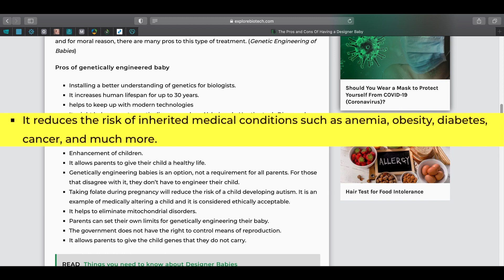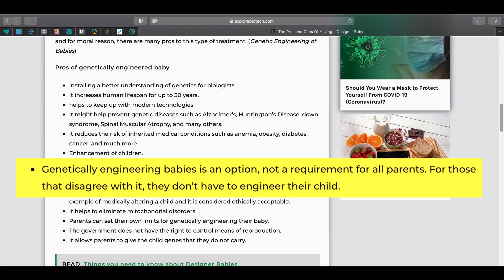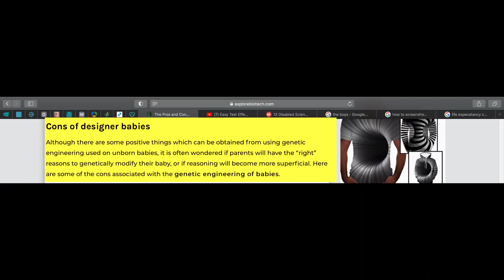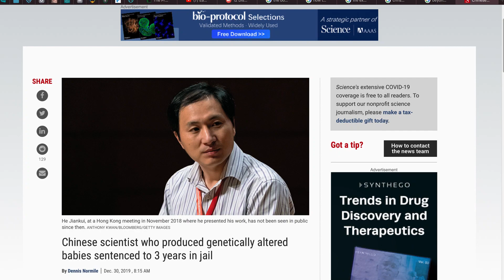Designer Babies Pros and Cons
Should we or should we not design babies?
I say yes! Eventually.

References:

Beyoncé. (2020, December 10).

Castellanos, M. (2019, February 22). JPIA: The Ethics of Designer Babies.

Fan, C. (2020, June 17). 🆕 @chrishemsworth for Swisse Wellness.

Ledford, H. (2020, September 03). 'CRISPR babies' are still too risky, says influential panel.

Minchin, S. (2020, January 16). The Pros and Cons Of Having a Designer Baby.

Porter, J. (2019, December 30). China jails scientists behind first genetically engineered babies.

R/marvelstudios - Had some fun with an MCU X-Men poster. (n.d.). Retrieved January 23, 2021,